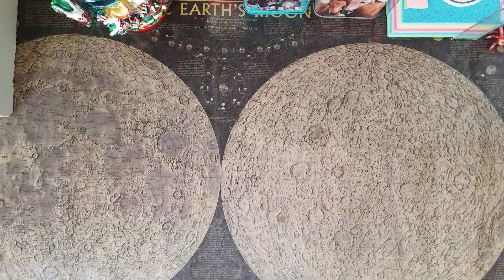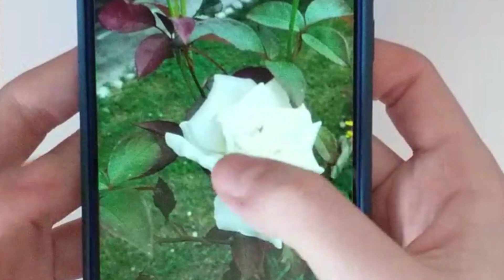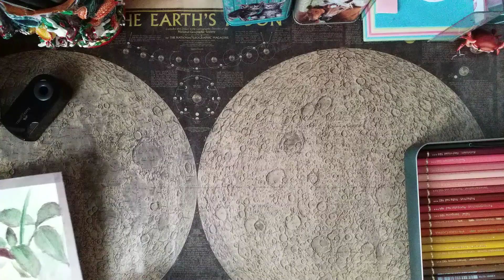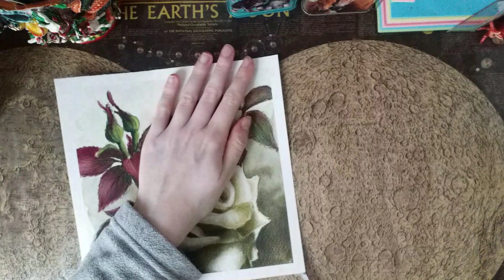Painting a rose in watercolour ~ Poppy Blues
Welcome to the video! In this video I painted a rose that grew in my moms garden, using watercolours and colour pencils, and recorded the process :)

Materials used:
     - Econobloc (Michel) watercolour paper
     - Polychromos colour pencils (Faber-Castell)
     - Watercolours (M. Graham, Daniel Smith, Mission Gold and White Nights)
     - Washi tape for the borders

Music (in order):

00:00 - 04:07 Gymnopédie No 3 - Kevin Macleod
04:08 - 06:39 Esther Abrami - No.10. A New Beginning
06:40 - 10:48 Singto Conley - La Tristesse de Rísa
10:49 - 13:33 Gymnopédie No 1 - Peter J
13:34 - 18:06 Juan Sánchez - Woolgathering
18:07 - 21:47 Juan Sánchez - Alma
21:48 - 24:15 Juan Sánchez - Idyllic